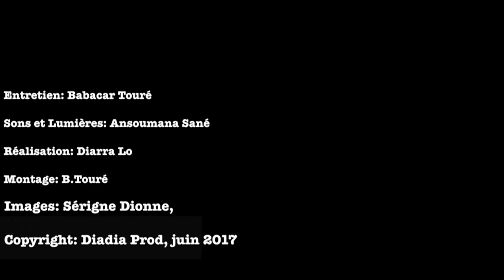"Plusieurs femmes perdent la vie en donnant naissance à Karantaba", El'hadj Ibrahima Solly